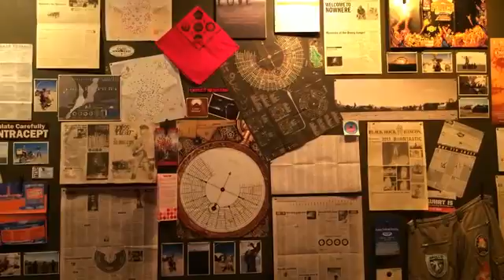Burning Man in Dubuque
Mike Meunch, local entrepreneur, explains why Burning Man is coming to Dubuque.